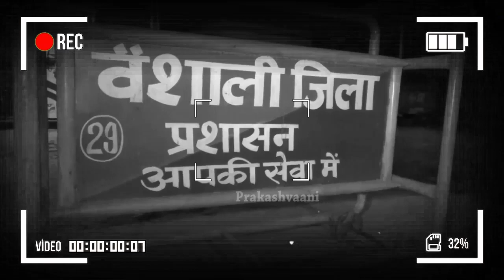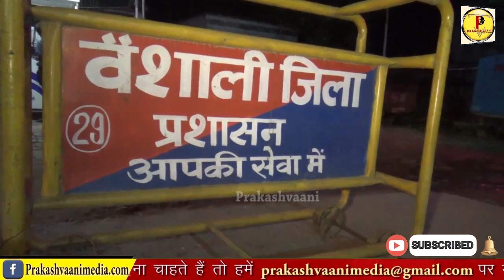ब्राह्मण को पीट रहे नशेड़ी, वाह री बिहार की शराबबंदी / Vaishali Bhagwanpur Pandit got attacked